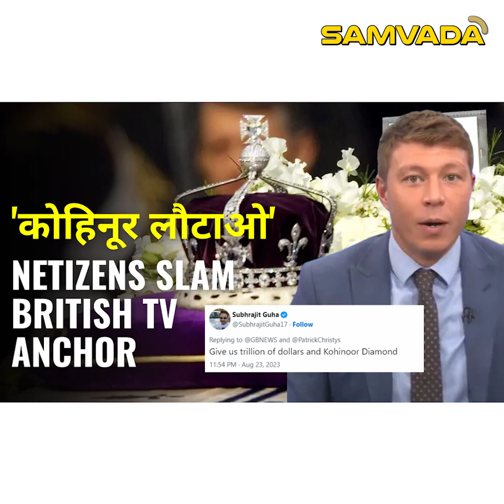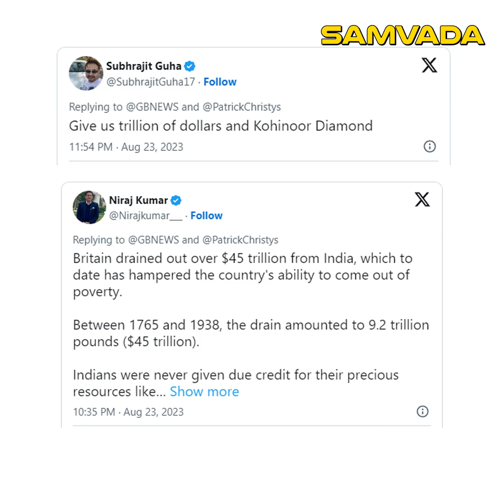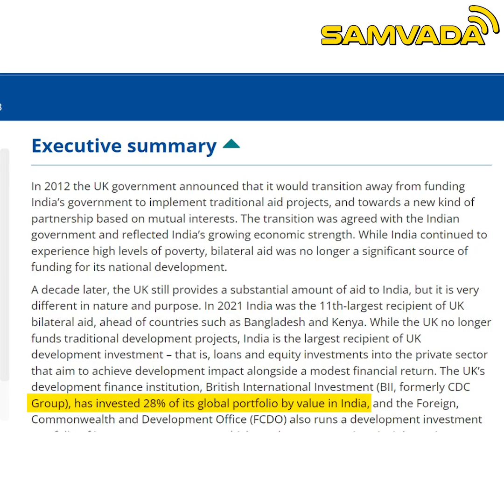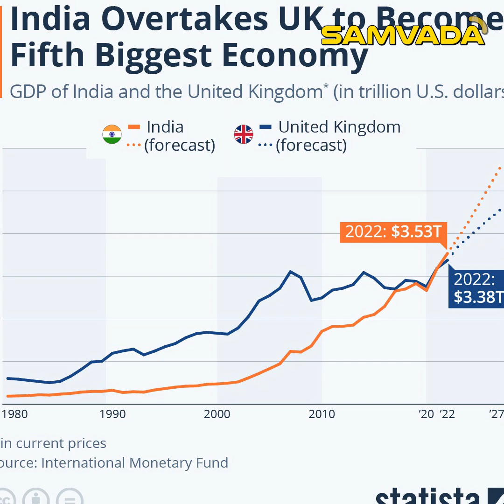ದೇಶವನ್ನೇ ದೋಚಿದ ಬ್ರಿಟಿಷರಿಗೆ ಇನ್ನೂ ಭಾರತದ ದುಡ್ಡು ಬೇಕಂತೆ | ಕಿರಣ್ ಆರಾಧ್ಯ